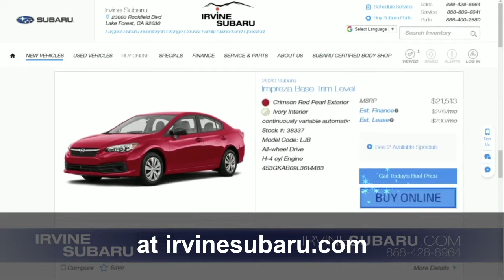Frank's Irvine Subaru- 15 Second YouTube Video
Irvine Subaru Family Commercials (w/ Subtitles) 15 Second YouTube Video